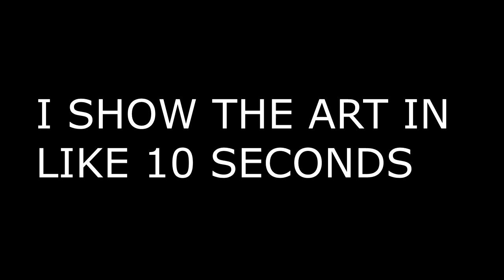Bob Ross who?????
painting is a lil hobby of mine, I am definitely not good at it whatsoever. I hope you can put up with my bs for 4 minutes straight. ily guys.
Hannah B

FTC: non spons